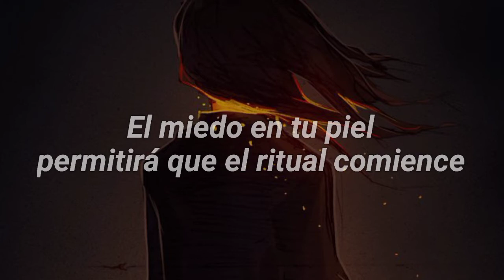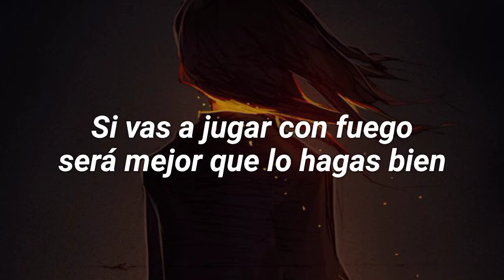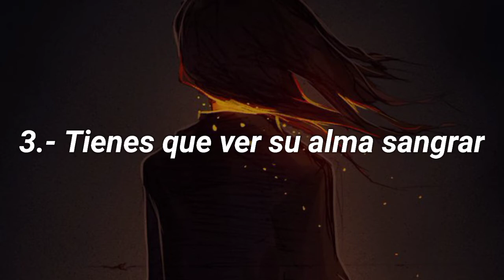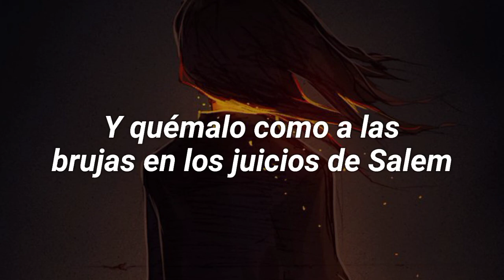Rituals - Jiovanni Daniel ((Sub español))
Letra
Congratulations you've entered the final round
I hope you know at the end theres not a diamond crown
Thoughts written on the thickest walls
Trying to cleanse your soul trying to find me in his clothes
If you're gonna play with fire then you better do it right
If you're gonna throw these stones then get ready for a fight

One crucify your lover
Two under a full moon
Three you gotta watch his soul bleed
Fear on your skin let the ritual begin

Burn burn him like the salem witch trials

I told you the world was burning down for you
But still in the end it wouldn't be the hell you put me through
Trying to view this guy in artistic views

© If you are the producer or owner of this song or art and you want it to be removed, then let me know and send me a pm  and I will remove it.